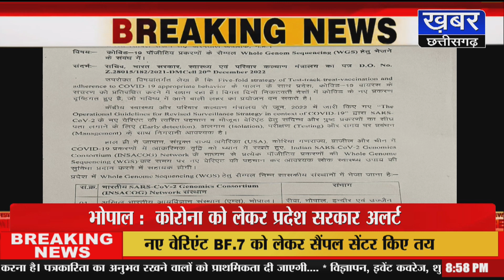BHOPAL - कोरोना को लेकर मध्यप्रदेश सरकार अलर्ट,इन स्थानों पर होगी नए वेरिएंट BF.7 की जांच